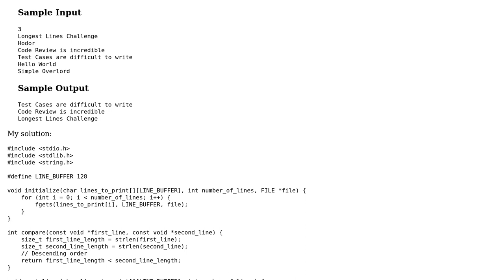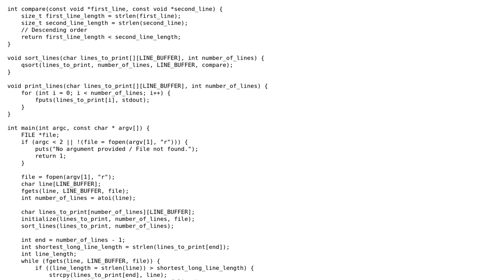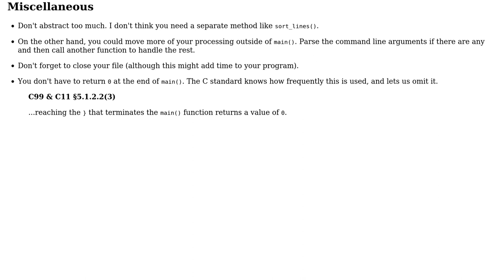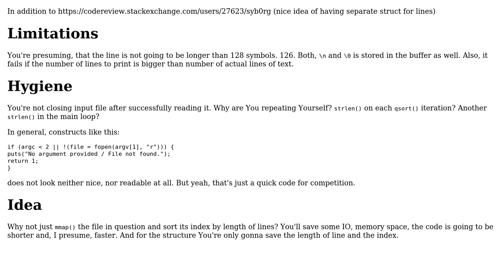Code Review: C the large print (2 Solutions!!)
Code Review: C the large print

With thanks & praise to God, and with thanks to the many people who have made this project possible! | Content (except music & images) licensed under CC BY-SA | Music | Images & others | With thanks to user syb0rg user Legato user Kamiccolo user Gareth Rees and the Stack Exchange Network Trademarks are property of their respective owners. You are responsible for your own actions.